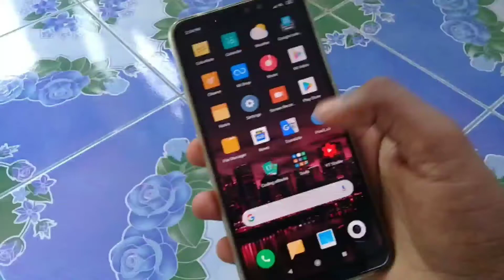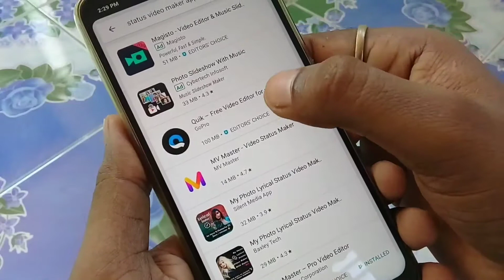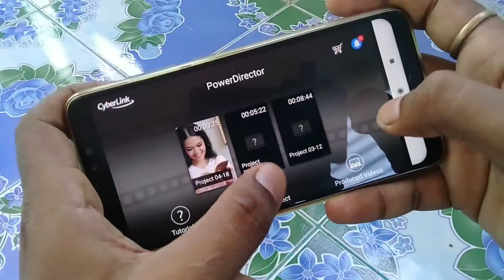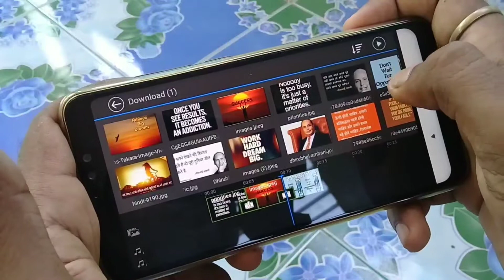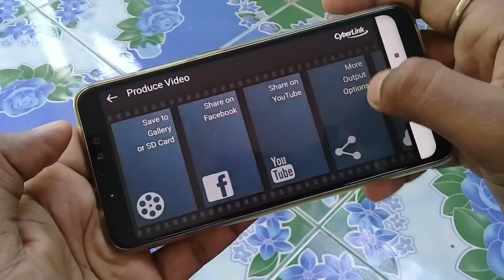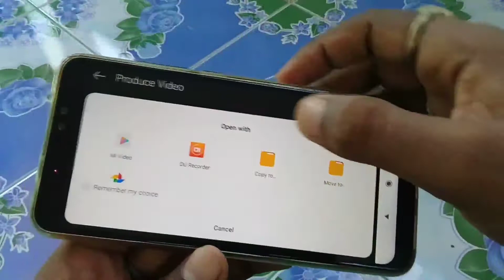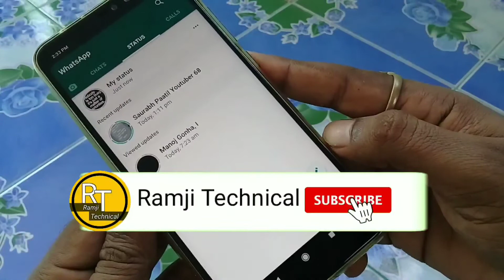Whatsapp स्टैटस कैसे बनाते हैं | whatsapp tips | Ram k Prajapati RamjiTechnical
ramjitechnical Ramji Technical me Aapka swagat hai ..ramjitechnical Aaj ki es video me main aaplogo ko bataunga How To Make full Screen Whatsapp Status Video In Android app yaani Apne Khud ke phone me whatsapp status video Kaise banate hai. To yadi aap jaanane ke ekshook hai ki Khud ke mobile phone me whatsapp status kaise banaye aur kaise lagate hai to es video ko pura end tak dekhe.

About us: Ramji technical Ek Tech Youtube channel hai , jaha par aapko tech se related Videos Hindi Bhasha me milte hai .Aapko es channel par computer , android aur youtube se related tips aur tricks bataya jata hai.